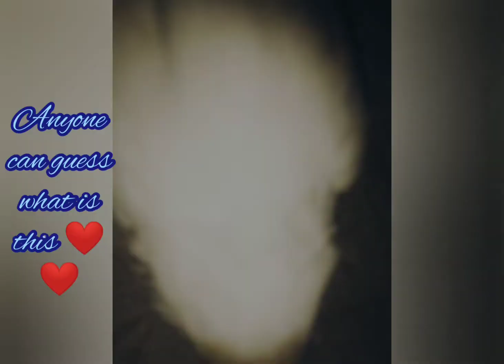❤️❤️❤️❤️❤️❤️❤️guess what is this ❤️❤️❤️❤️❤️❤️❤️